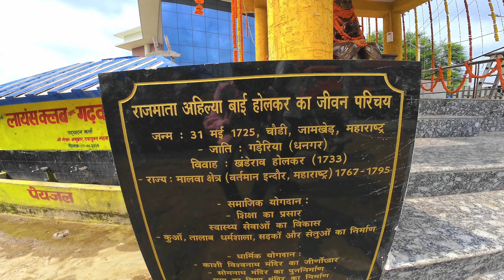Garhwa me 15 august ka taiyari 😍🔥🔥- गढ़वा जिला का गढ़देवी मंदिर विडियो 🇮🇳💥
Garhwa me 15 august ka taiyari 😍🔥🔥- गढ़वा जिला पूरा विडियो

Say hi.. :-

GARHWA gadhdevi mandir, गढ़वा 15अगस्त, Garhwa jila video, garhwa garhdevi madir,RKPS Garhwa, R.K. Public School Garhwa, New garhwa vlog,travel